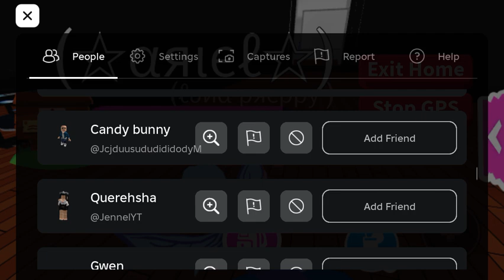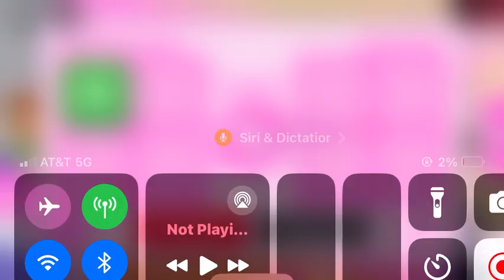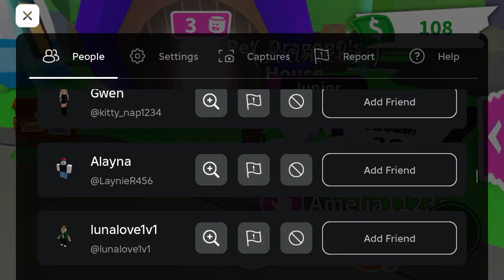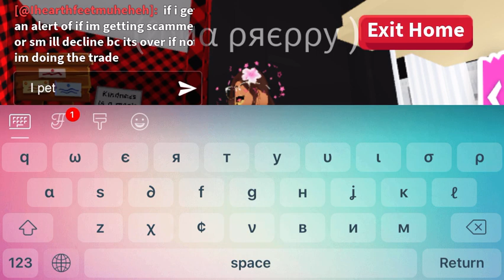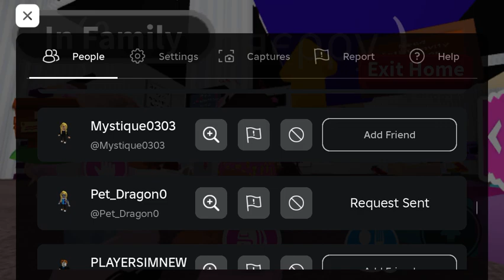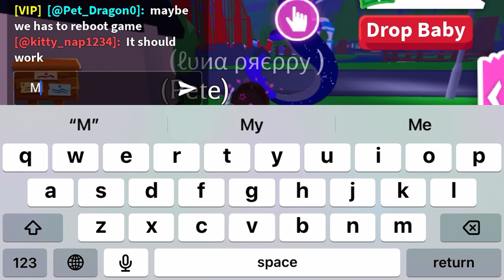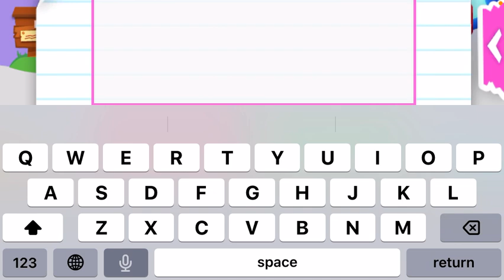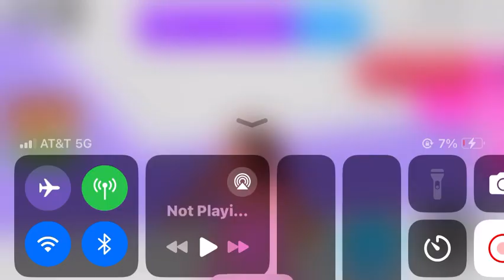Look at this amazing build I did I got a neon shadow dragon